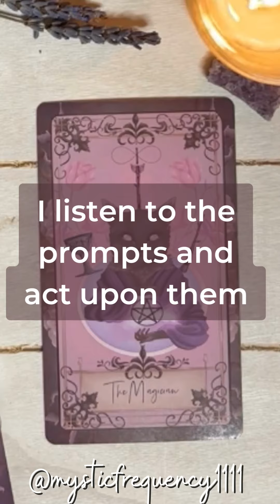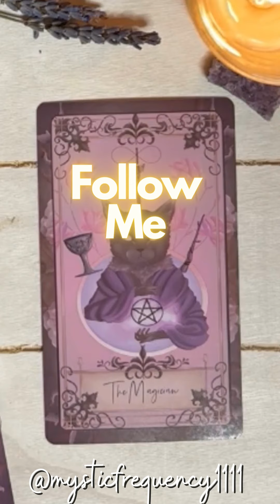I am intuitive. Daily Affirmations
These are timeless, collective readings and may not resonate with everyone. Please always takes what resonates and leave behind the rest! This is a general reading.